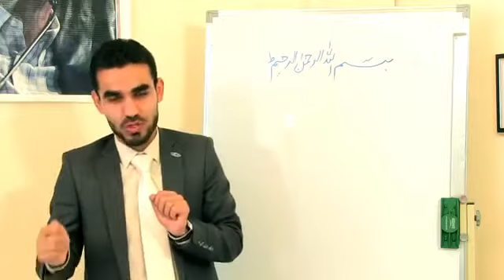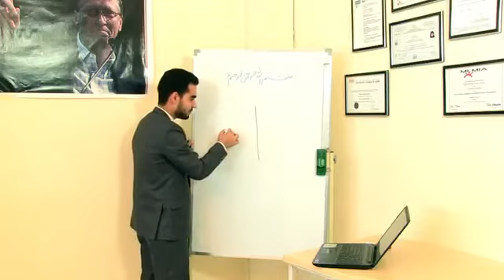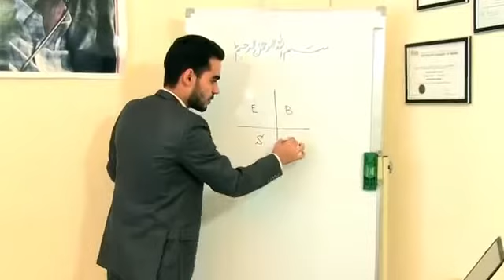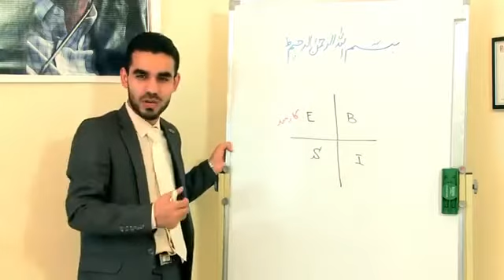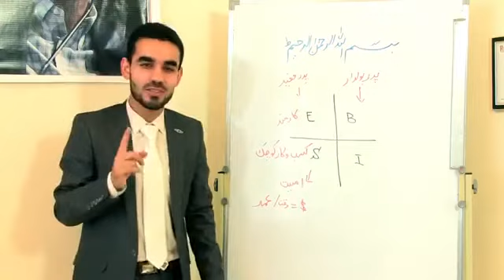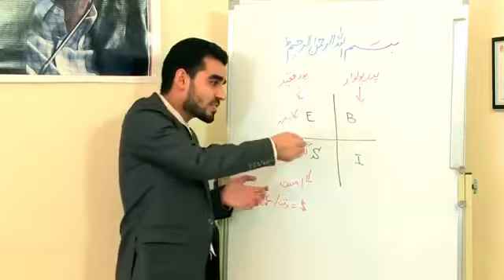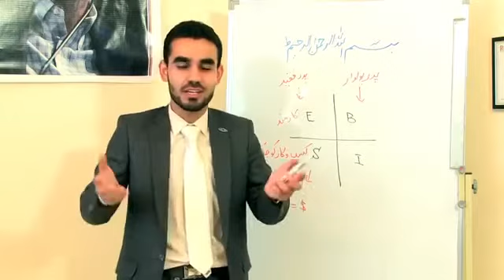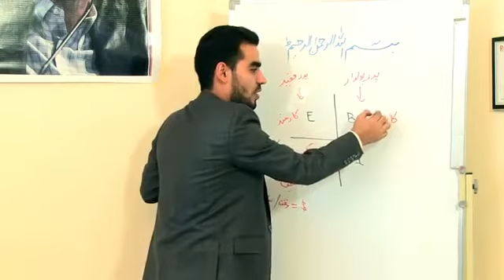چرا تجارت انجام نمیتیم در حالیکه علاقمند هستیم؟| انعام الله فایز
چهار ربع نقدینگی رابرت کیوساکی، چرا ازینکه تجارت را دوست داریم اما انجام نمیتیم؟